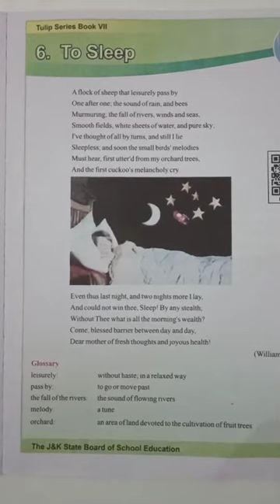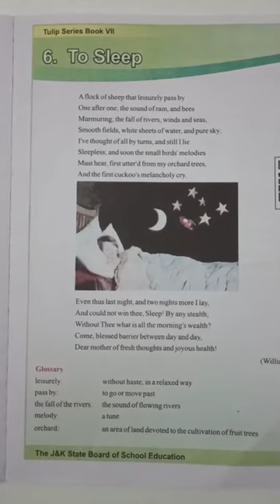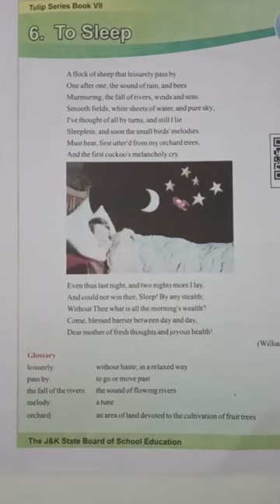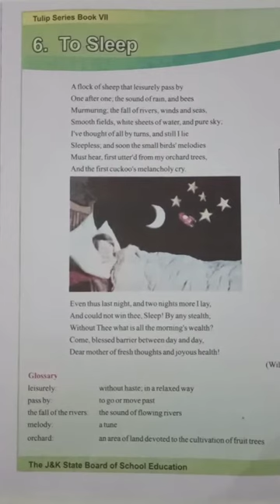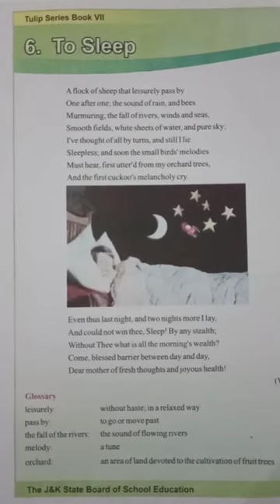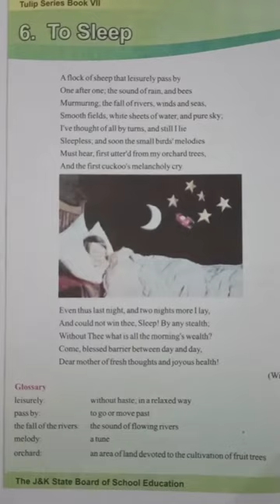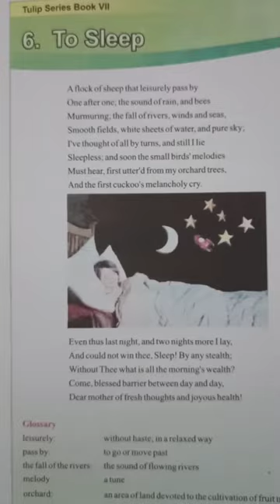Poem: To sleep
English Poem : To sleep, Class: 7th Tulip series NCERT